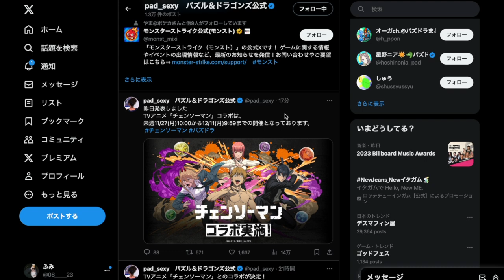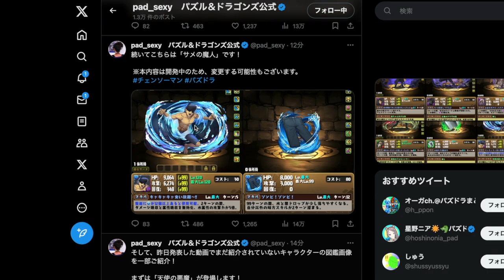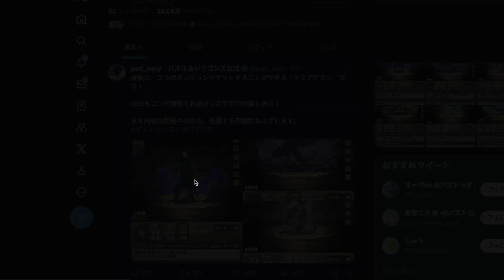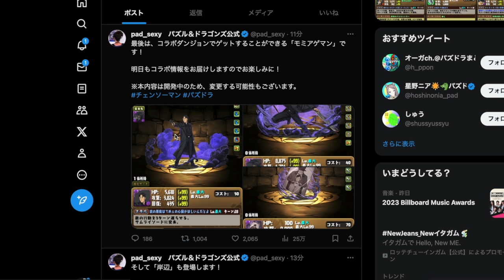クロトビ用武器が登場wwチェンソーマンコラボの新キャラ性能解説！！【パズドラ】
ふみちゃん生誕祭イベント！
⬇︎チケットのご購入はこちらから！

日時　：2023年12月3日(日)　13時スタート(16時終了予定)

参加者全員にポケカのオリパプレゼント！

※決済完了後のキャンセルは出来ません。ご了承ください。
※決済完了後「発送されました」と通知が来ますがご自宅に何かが届くわけではありません。「発送通知画面」が当日のチケット代わりになります。
※当日は感染症対策の為、検温とアルコール消毒にご協力ください。「発送通知画面」が当日のチケット代わりになります。
(37.5度以上の発熱、咳など風邪の症状があるお客様や、ご自身の身近に新型コロナウイルス感染症に感染した方、またはその可能性がある方がいらっしゃるお客様はご来場をお断りいたします。)

カードショップ始めました『NEKO-TE』

出演/編集
『しげしげ』

プレゼント/差し入れはこちらから！

音楽/効果音
『魔王魂』さん